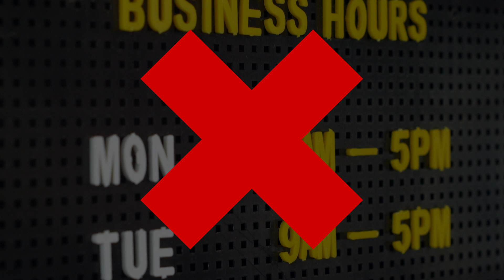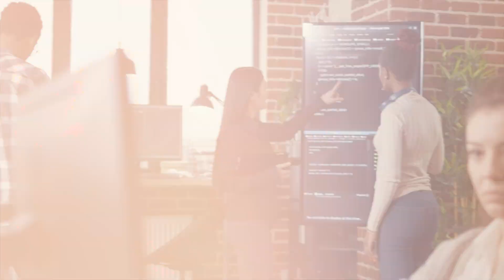Why You Shouldn't Be an Azure Solutions Architect... Unless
🔥 Welcome back to Tech Simplified with Sly Gittens! Today, we're diving deep into a critical topic that could reshape your career path: Why being an Azure Solutions Architect might not be the right fit for everyone.

👨‍💻 Being at the cutting edge of cloud technology, Azure Solutions Architects play a pivotal role in shaping the future. However, this demanding career is not a universal fit. In this video, I break down the key aspects that might make you reconsider if you're contemplating this path.

🚀 What You'll Learn:

The dynamic nature of an Azure Solutions Architect's job.
The relentless pace of the tech and learning curve.
The importance of teamwork in this role.
Detail orientation vs. big-picture thinking in cloud architecture.
Handling ambiguity and decision-making under pressure.
🤔 Are you considering a career as an Azure Solutions Architect? Watch this video to see if it aligns with your career aspirations, skills, and lifestyle.

💬 Join the Conversation:
Have thoughts on the Azure Solutions Architect role or questions about your career in tech? Let's make this community a powerhouse of knowledge and support.